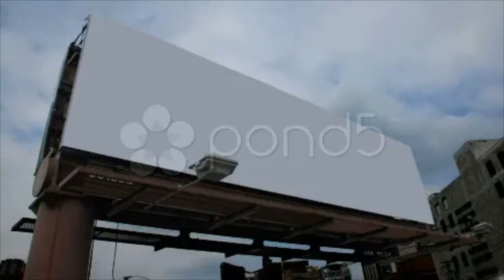Billboard 2. Stock Footage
You have watched Billboard 2. Stock Footage"